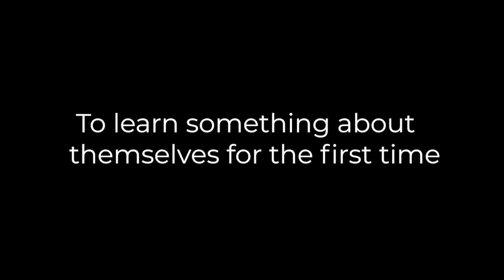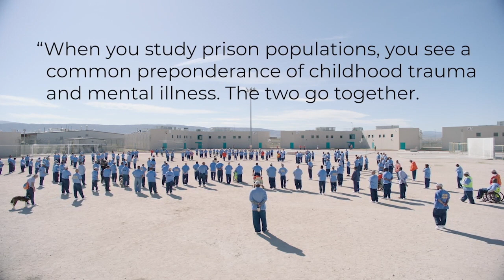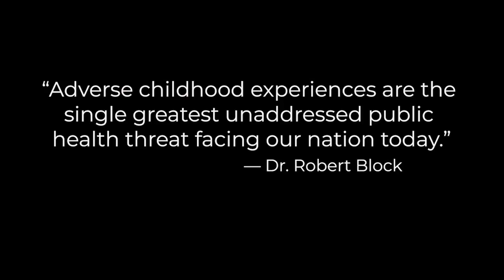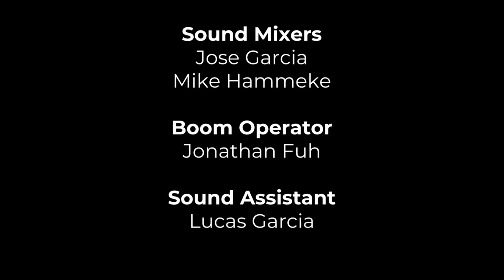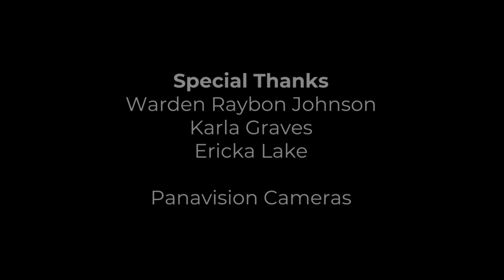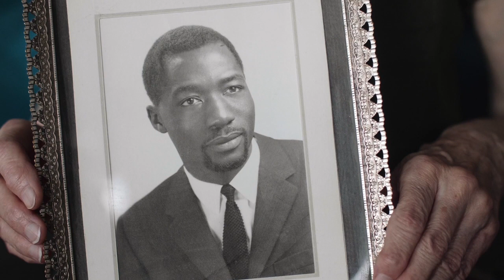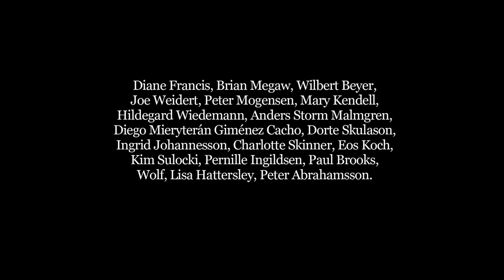On Compassion - a Live Event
We'll watch the film "Step Inside the Circle" and hear about the Compassion Prison Project from Fritzi Horstman. We'll also see the film "On Compassion", which will be introduced by the filmmakers Mattias Olsson and Boris Laible. Charles Eisenstein will give a keynote presentation on the importance of compassion. Arci Pasanen of the Swedish Transition Network is the moderator for the Q and A and Mike is running the live editing.